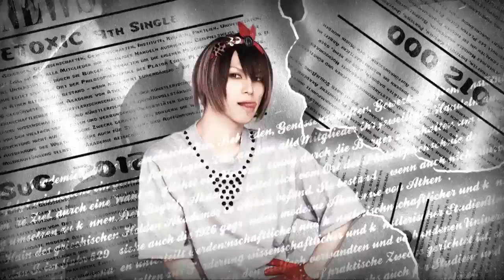SuG TOUR 2014 "un-MISSing" - Hong Kong Concert Promotion 香港演唱會宣傳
日期 Show Date: 2014年4月20日 (星期日/Sunday)
地點 Venue: 香港九龍灣國際展貿中心 Music Zone@E-max, KITEC G/F
時間 Time: 19:00 開始進場 Door Open / 20:00 開演 Show Starts
 票價 Ticket Price: 全企位(憑序號進場) Cat A: HK$600 | Cat B: HK$400
ALL STANDING (with Admission reference number) Cat A: HK$600 | Cat B: HK$400
售票系統 Ticket System: TixEasy Ticketing 售票網